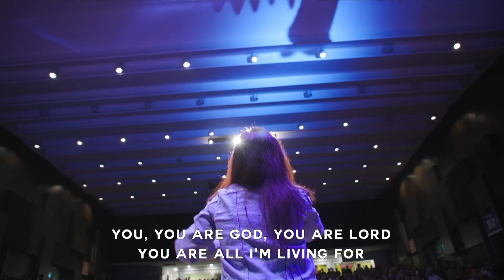Worship 2023 Juyl 30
1. You, You are God - Gateway
2. Majesty - Delirious
3. Fullness - Elevation Worship